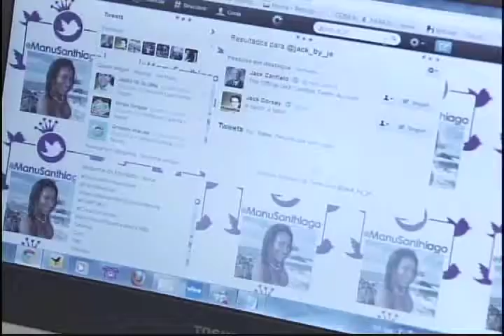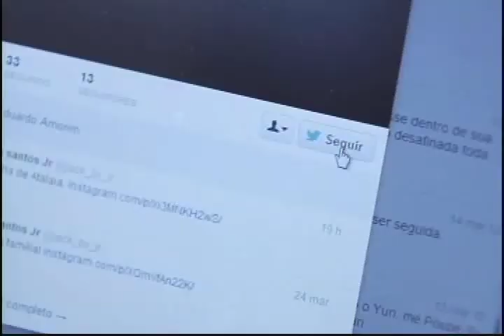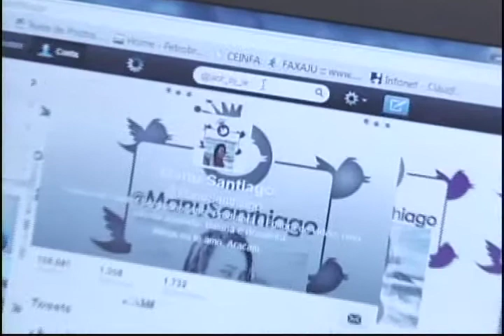ESPAÇO PÚBLICO nº 04 - Bloco 2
O apresentador Luciano Correia recebe os convidados Gleice Queiroz, Sales Neto e Valter Jornal para discutir o tema "Jornalistas e o uso do twitter"